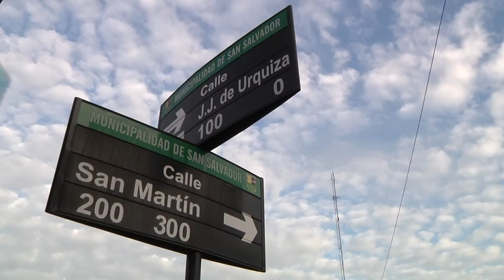Difusión Institucional en Villa Domínguez y San Salvador